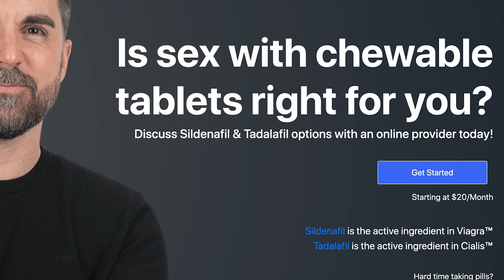Kendra Sunderland: Public Masturbation and Social Media Scandals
Kendra is known for her outrageous stunts (you might remember her as the girl who did a live cam show from her college library) but she's also an entrepreneur who has been working hard on her own projects. As someone who has navigated her porn career brilliantly, Kendra has lots of solid advice for anyone thinking about getting into the industry.

Show Notes:
01:46  What's it like having big perfect breasts?
03:03  How she got into porn - the public masturbation story.
07:19  Has she had sex in public?
10:10  Her scene for Blacked.
14:06  Her very first scene won an AVN award.
20:38  She's starting a magazine.
23:54  How she got kicked off IG.
29:43  Things that make her happy.
34:13  Porn is actually a hard job.
40:20  The public's greatest misconceptions about performers.
41:56  Advice to new girls.